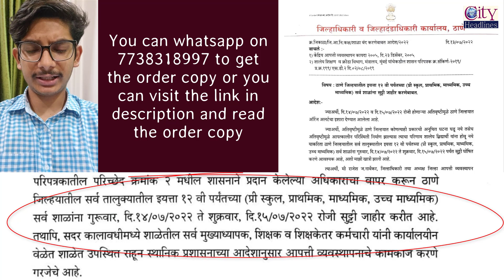Mira Bhayandar: कुछ Schools बंद है, कुछ Schools चालू है, Collector के Order का पालन नहीं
Thane Collector Order Copy (13th July 2022) Regarding Schools